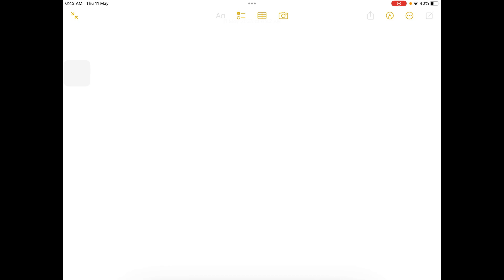A wheel increases its speed from 45 r.p.m to 90 r.p.m in 30 seconds. Calculate (a) the angular acce…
A wheel increases its speed from 45 r.p.m to 90 r.p.m in 30 seconds. Calculate (a) the angular acceleration of the wheel, and (b) the number of revolutions made by the wheel in these 30 seconds.